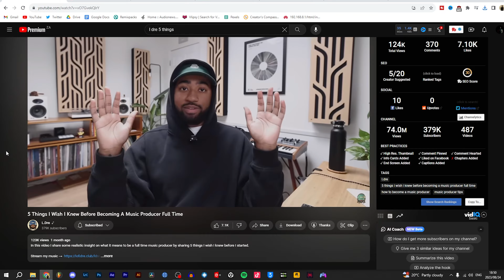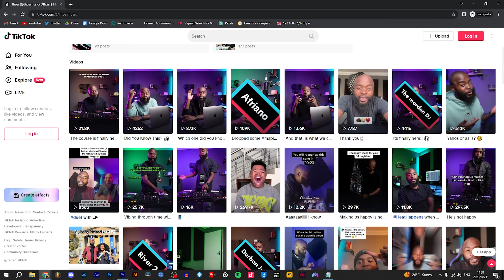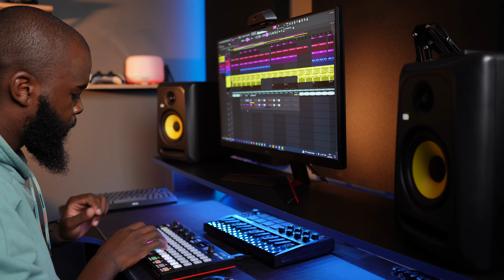5 Things I Wish I Knew Becoming a FULL TIME Music Producer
Found out some of these the hard way, hopefully, you can learn from this video.